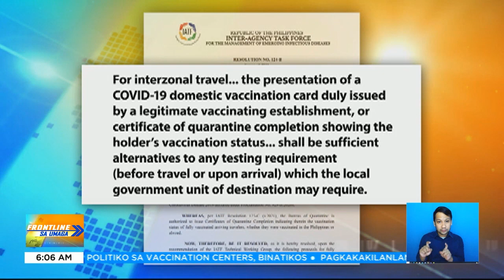DOH, kumambiyo sa pagluwag ng travel protocols sa fully vaccinated individuals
FrontlineSaUmaga | Kumambiyo ang Department of Health sa pagluwag ng domestic travel protocols para sa mga fully vaccinated na kontra COVID-19. Kasunod 'yan ng babala kaugnay sa mga namemeke ng vaccine cards. | via Justinne Punsalang